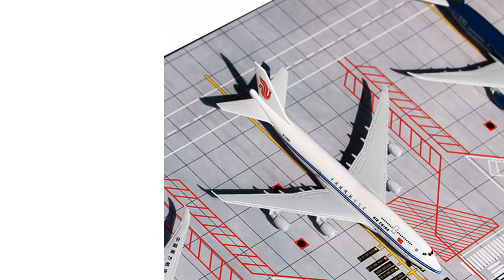Get Your Hands on Rare and Exclusive Airplane Models Collectibles at AircraftsModel.com - Shop Now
Bring Your Aviation Dreams to Life with Our Unique and Hard-to-Find Limited Edition Airplane Models Collectibles